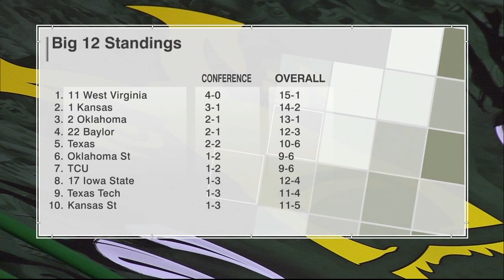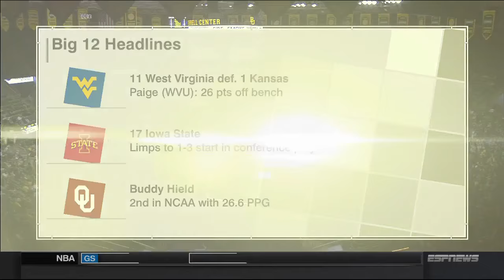TCU Horned Frogs vs Baylor Bears 1-13-2016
Men's NCAA Basketball
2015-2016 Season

Final Score
#22 Baylor 82
TCU  54